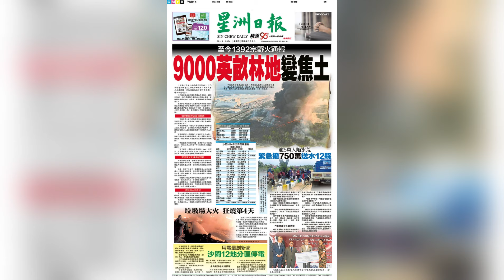近万亩林地发生......